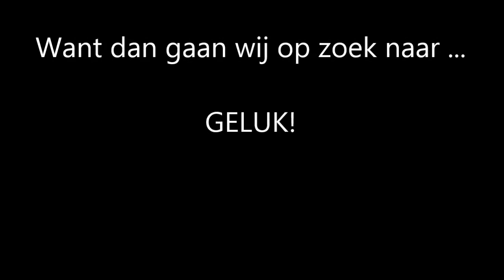Stokpaardje klas 6 Flashmob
Opdracht OVSG muzische vorming: Flashmob